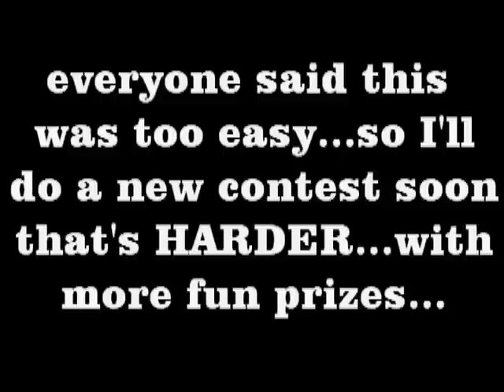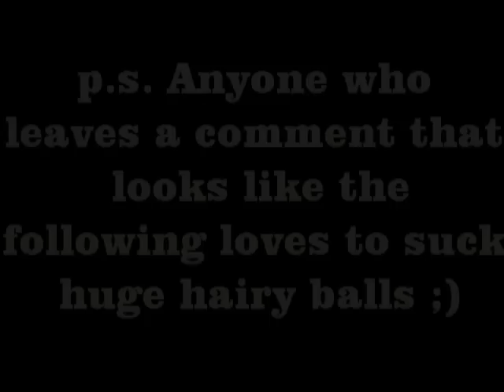2011 FREE Zippo Giveaway - WINNER!!!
Ok winner is...